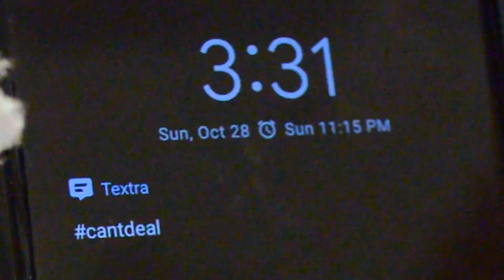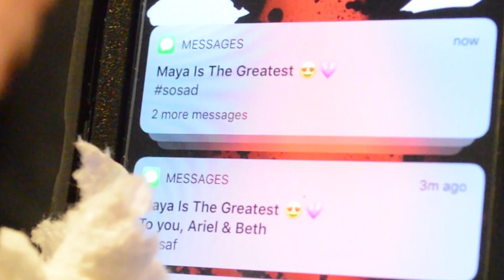iPhone Funeral (You're in the Cloud Now) [Sketch Comedy]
This one is for all those contacts who are not up in the cloud. RIP in Peace.